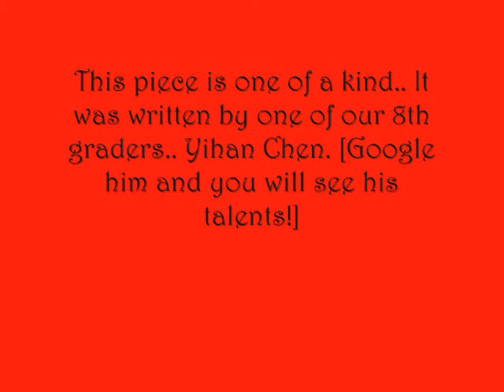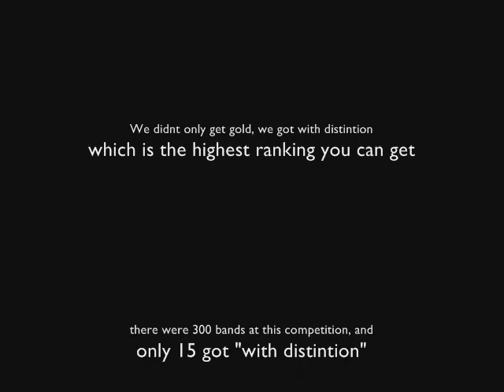Nastalgia From an Old Notebook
this piece was written by an 8th grader from Plainfield, Indiana.. Yihan Chen.. Google him